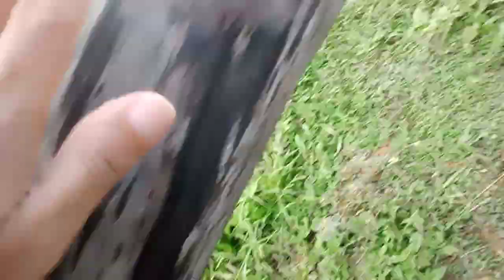Wednesday September 27, 2023 After Thursday Afternoon Zohor Prayers Sign Language will be PRACTICED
Only Have Great Faith People could NOTICE 💖 There's A White Heart Shape in the Sky Above this morning ☁️ 🤍 ☀️ ☁️